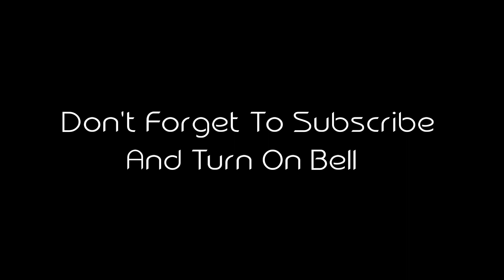how stunts look in reverse